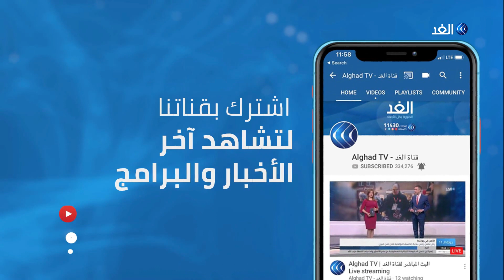أبو الغيط: مستعدون لحشد الجهود العربية لتقديم العون للبنان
وصل الأمين العام لجامعة الدول العربية أحمد أبو الغيط، إلى العاصمة اللبنانية بيروت، على رأس وفد من الجامعة العربية ضم الأمين العام المساعد السفير حسام زكي.

وكان في استقبال أبو الغيط في المطار سفير مصر لدى لبنان الدكتور ياسر علوي، وسفير لبنان لدى مصر علي الحلبي، والسفيرة عبير العلي من الخارجية اللبنانية، والسفير أسامة الخشاب برئاسة الجمهورية اللبنانية.